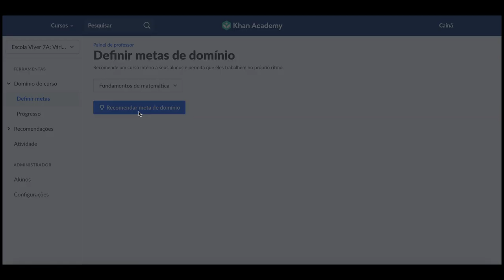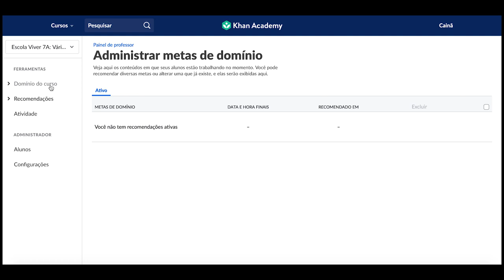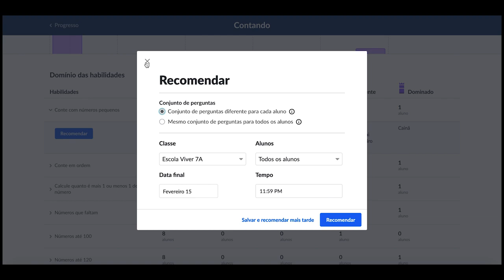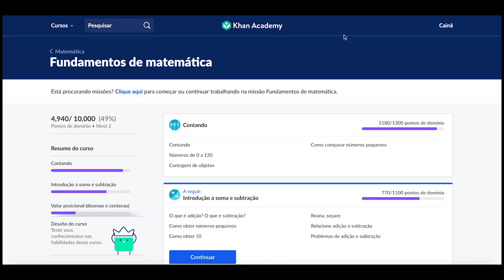Como usar o sistema de domínio - Formação Inicial para Educadores